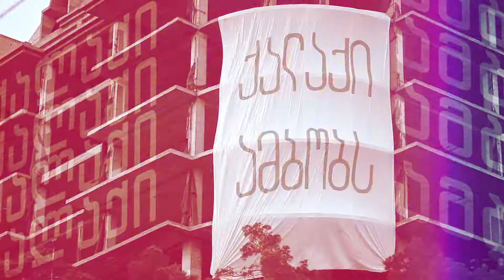ქალაქი ამბობს: გვანცა ნემსაძე